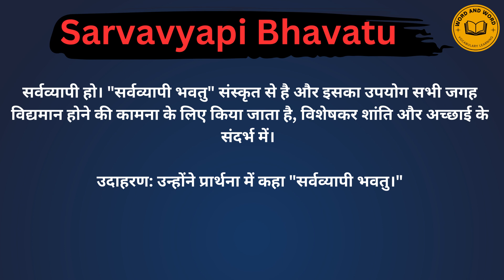Sarvavyapi Bhavatu meaning in Hindi/Sarvavyapi Bhavatu का अर्थ या मतलब क्या होता है.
Sarvavyapi Bhavatu meaning in Hindi.
Sarvavyapi Bhavatu का अर्थ या मतलब क्या होता है.
Sarvavyapi Bhavatu Matlab kya Hota hai.
Sarvavyapi Bhavatu Hindi Meaning.
Sarvavyapi Bhavatu explained in detail.